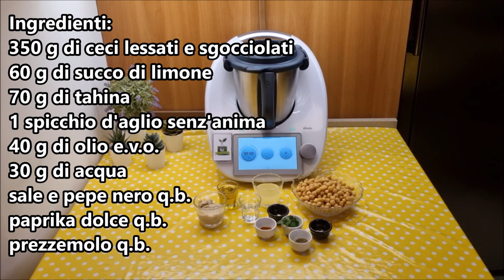Hummus di ceci per bimby TM6 TM5 TM31 TM21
Ingredienti:
350 g di ceci lessati e sgocciolati
60 g di succo di limone
70 g di tahina
1 spicchio d'aglio senz'anima
40 g di olio e.v.o.
30 g di acqua
sale e pepe nero q.b.
paprika dolce q.b.
prezzemolo q.b.

English
ingredients
350 g of boiled and drained chickpeas
60 g of lemon juice
70 g of tahini
1 clove of garlic, peeled
40 g of extra virgin olive oil
30 g of water
Salt and black pepper to taste
Sweet paprika to taste

Español
ingredientes
350 g de garbanzos cocidos y escurridos
60 g de jugo de limón
70 g de tahini
1 diente de ajo, pelado
40 g de aceite de oliva virgen extra
30 g de agua
Sal y pimienta negra al gusto
Pimentón dulce al gusto

Deutsch
zutaten
350 g gekochte und abgetropfte Kichererbsen
60 g Zitronensaft
70 g Tahini
1 geschälte Knoblauchzehe
40 g natives Olivenöl extra
30 g Wasser
Salz und schwarzer Pfeffer nach Geschmack
Edelsüßpaprika nach Geschmack
Petersilie nach Geschmack